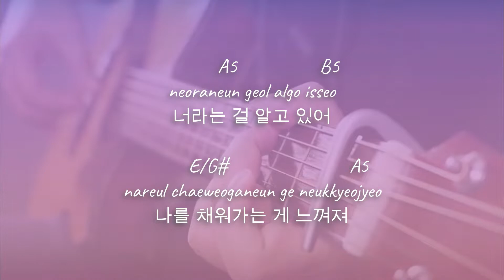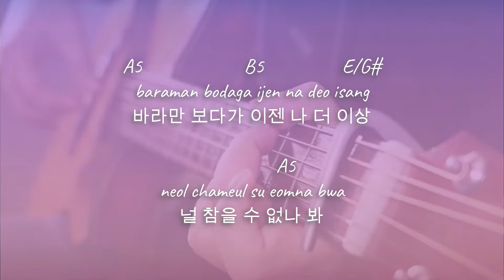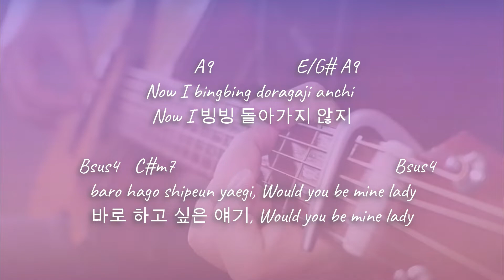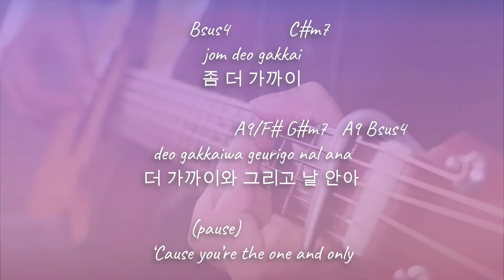YOU ARE MINE (Female Ver.) - VICTON 빅톤 | Business Proposal 사내맞선 | Acoustic Karaoke | Chords